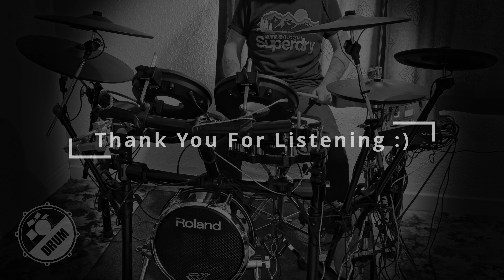Joan Jett - Have You Ever Seen the Rain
All my drum covers are just for fun, I do not make any money from them, they are cover versions and not the original artists...

Along with this channel, I make no claims to ownership of any of the music used in this video.

Please message me to remove any of my content before contacting YouTube and I will remove it instantly.